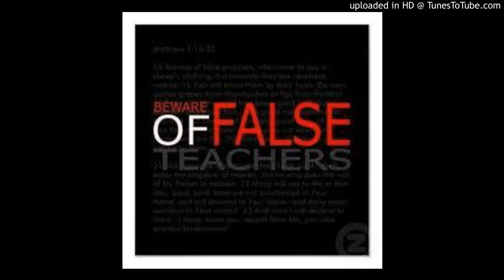C. Double34 Music - The Taming Of You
The Vocals, Music, & Sampling: C. Double34 Music
The Sampled Vocals: Depeche Mode, Angela Winbush, & William McGee.